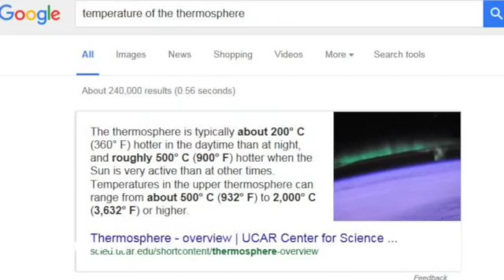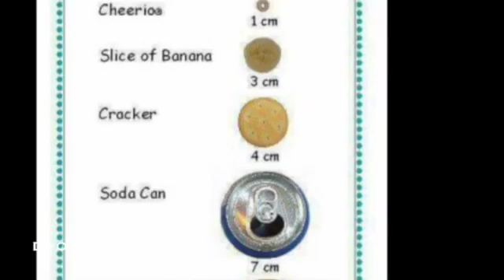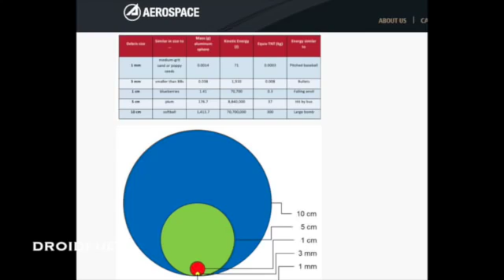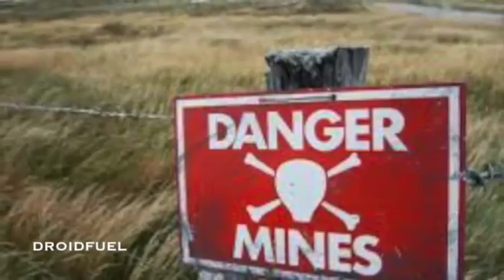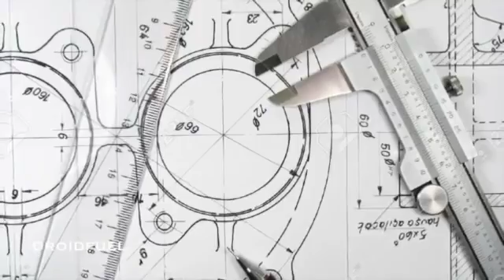Space is Fake! Thermosphere Extreme Temperatures & Space Junk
Satellites and the ISS orbit in the thermosphere. The thermosphere ranges in temperature from 200 C to 2000 C. The ISS orbits at roughly 400km where the temperature is 1500 C. Aluminum melts at 660 C and Gold at 1064 C.